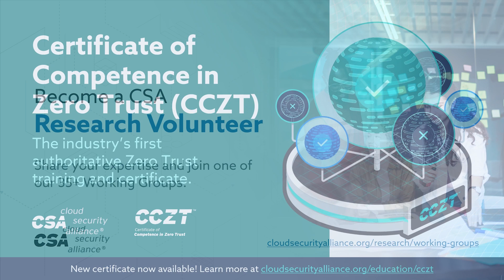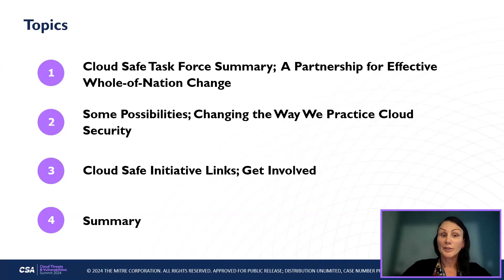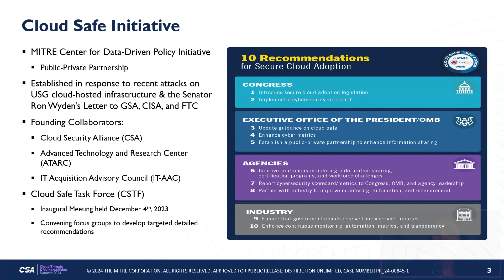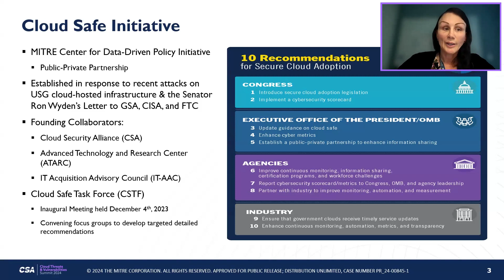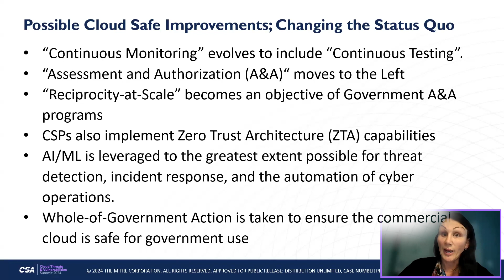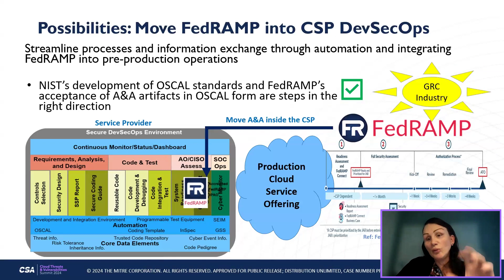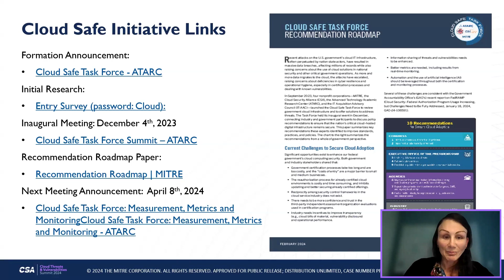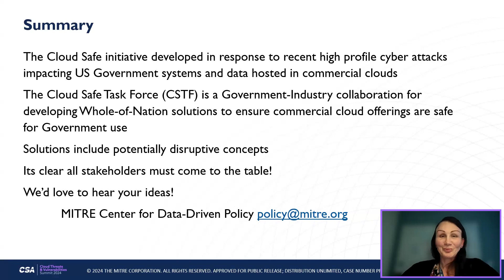Cloud Safe Task Force (CSTF); A Public-Private Partnership for Whole-of-Government Solutions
Inspired by recent high-profile attacks on US Government IT infrastructure hosted in commercial clouds, the Cloud Safe Task Force (CSFT) established by the MITRE Corp., Cloud Security Alliance (CSA), Advanced Technology Academic Research Center (ATARC), and IT-Acquisition Advisory Council (IT-AAC) is a public-private partnership involving government leadership and prominent hyper-scalers. Intent on ensuring the security of government IT systems and data hosted in the cloud, the CSFT is driving the collaboration necessary to define viable solutions for government policy and industry practice. Its recently published recommendations roadmap targets 10 (ten) specific focus areas to be taken up by the collaboration over the next number of months to derive detailed guidance for the US White House, Legislature, Government Agencies, and Industry. The Task Force is set to prescribe the US Governments Cloud Safe initiatives as a natural follow-on to Obama’s Cloud First and Trump’s Cloud Smart policies.